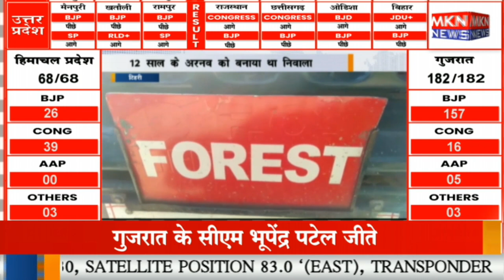टिहरी - टिहरी का आदमखोर गुलदार ढेर, 12 साल के अरनव को बनाया था निवाला